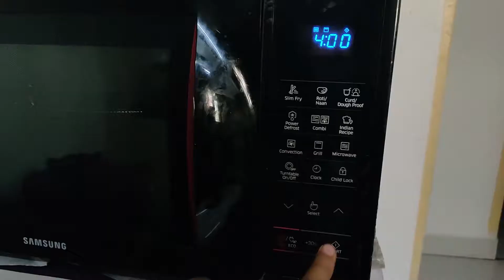Boal Fish recipe and experiment.. Aj ki cook Sangeeta..